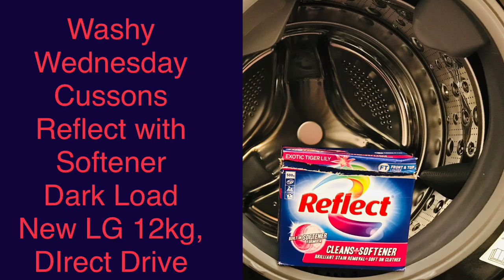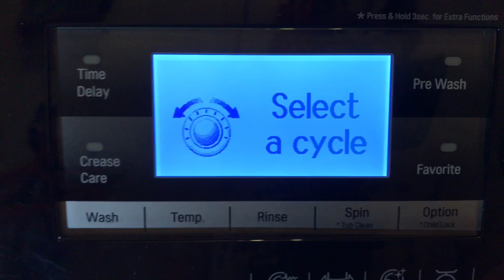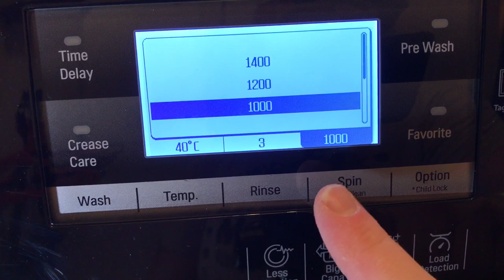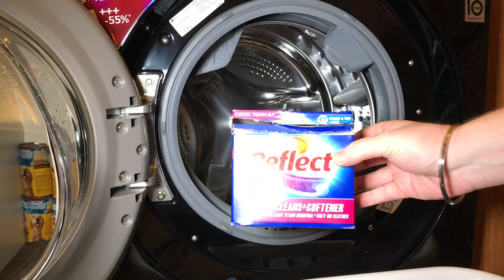Washy Wednesday, Cussons Reflect with Softner, Dark Load, New LG Direct Drive Washer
This is a series called “Washy Wednesday”. Over the coming months I will be trying out a number of Australian sold washing detergents in my LG 12kg Direct Drive. Each week will see a different detergent used on a different coloured load on as many different washing programmes as I can.

dorianjohn75